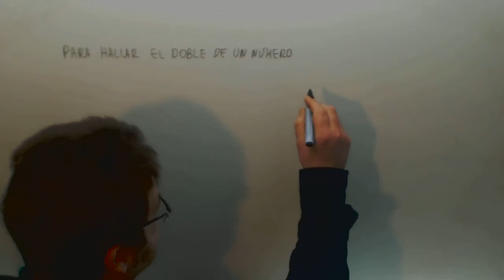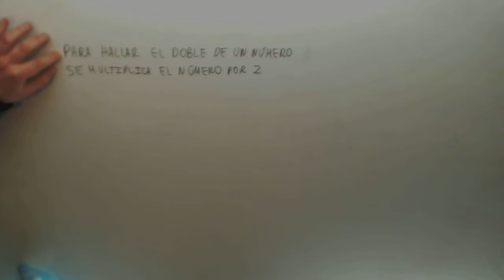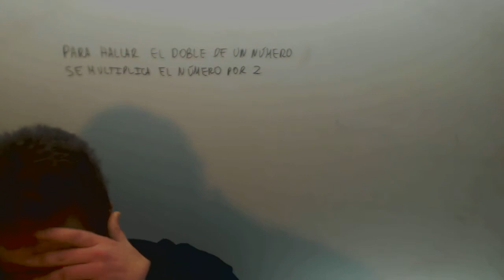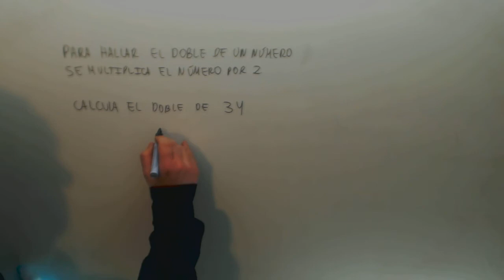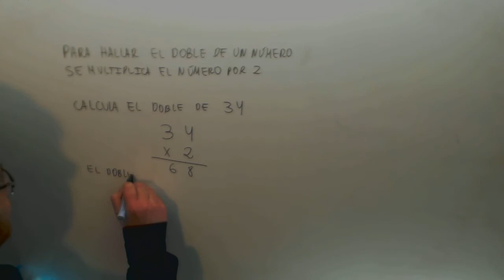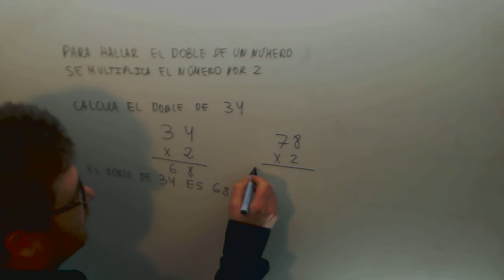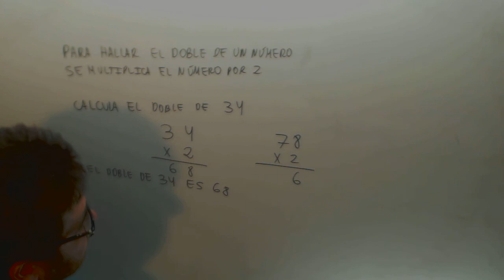Hay que esforzarse para aprender Doble Matematicas 3º Primaria Academia Usero Estepona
Hay que esforzarse para aprender Doble Matematicas 3º Primaria Suscríbete a nuestro canal en Youtube para ayudarnos a seguir creciendo Academia Usero en Estepona, el centro de formación con más vídeos en Internet del Mundo presenta